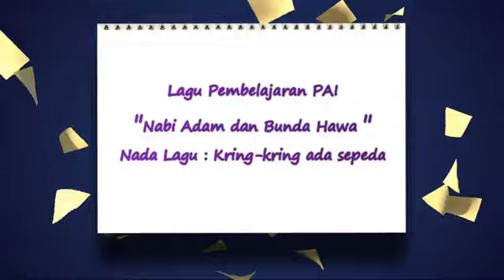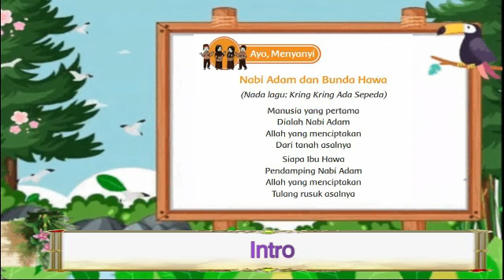Lagu PAI Kelas 1 hal 180 Nabi Adam dan Ibu Hawa Nada lagu kring kring ada sepeda | kurikulum merdeka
*DAFTAR LINK  LAGU PEMBELAJARAN PAI*
cocok untuk PAUD, RA/TK, TPQ, SD/MI